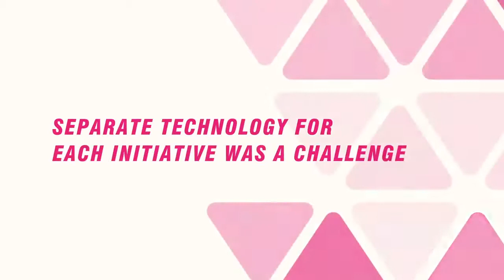CHI Health Partners Journey of Streamlining Different Technologies Into One Platform With Innovaccer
One of the requisites of delivering value-based care is creating a unified data platform that can be accessed and comprehended by all stakeholders. This is the key to achieving good coordination.

CHI Health Partners overcame this challenge by using Innovaccer's Data Activation Platform and combining all the data from all the departments.

Watch this video to know more about CHI Health Partners' journey of streamlining different technologies into one platform.